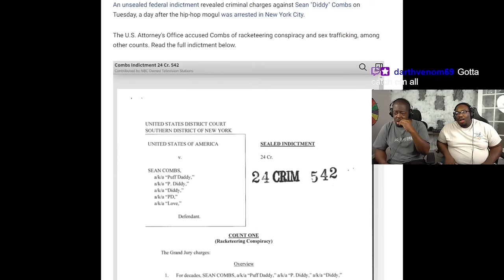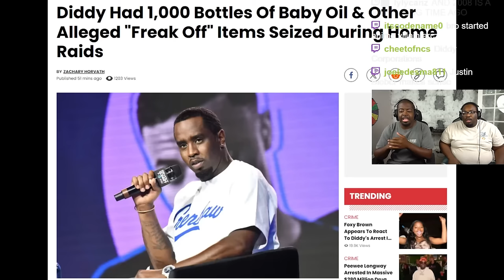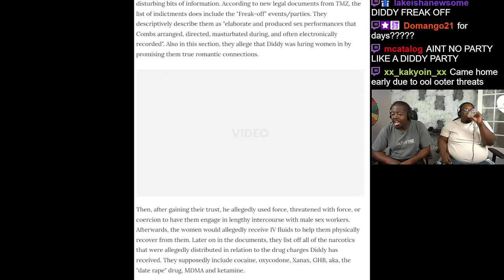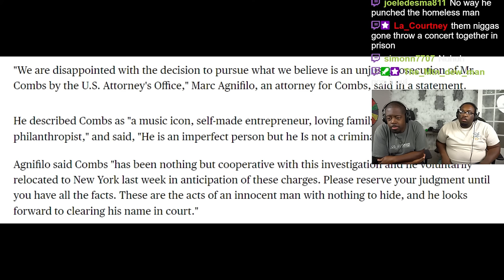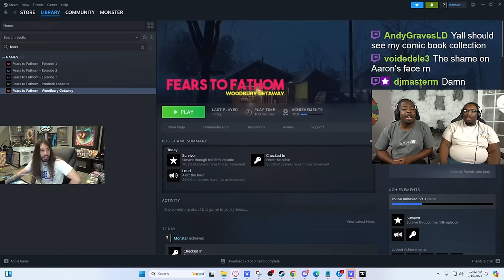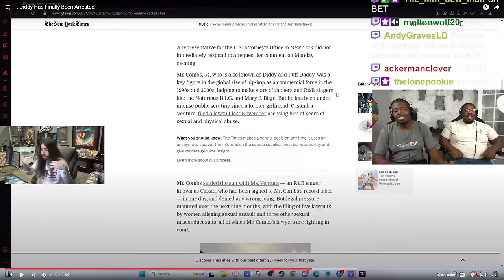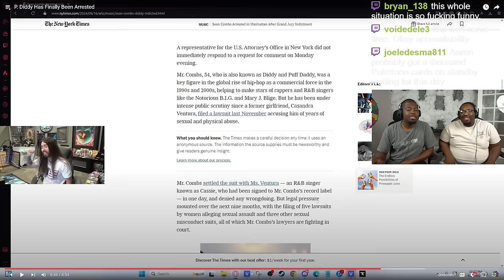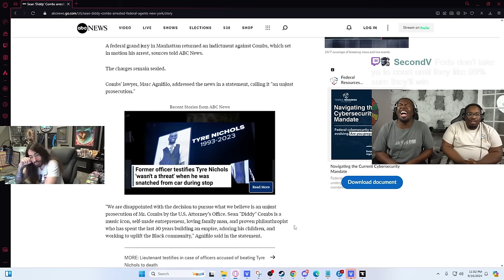P. Diddy has been CAUGHT!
SEND US COOL STUFF:

AARON JONES
9659 N SAM HOUSTON PKWY E